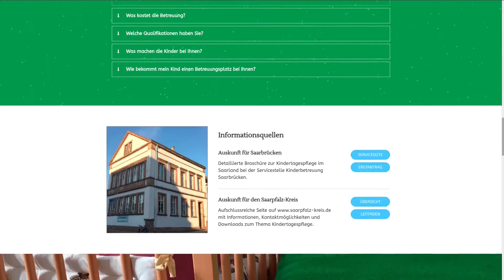Showcase: Momela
This video showcases the Brand Artery web project, Momela.